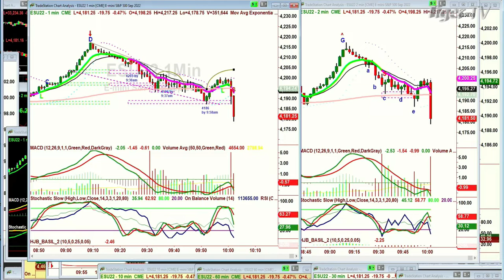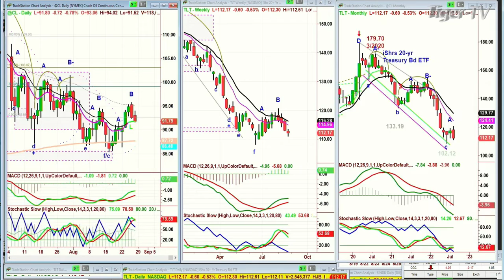August 26th, 10AM ET Market Update on TFNN - 2022